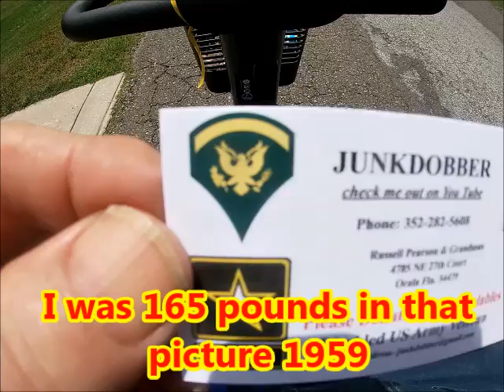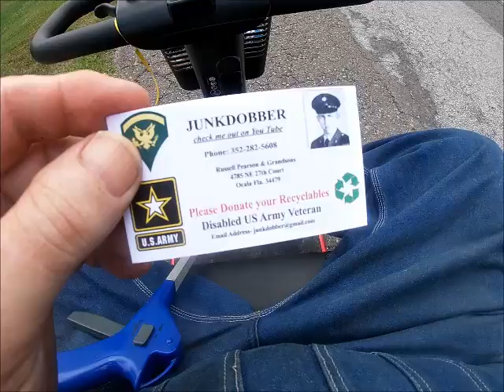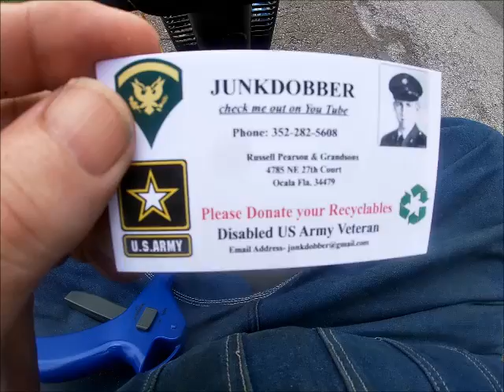I Broke a Woman's Heart Because She Was Wealthy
Back on the road again picking up cans and meeting new folks. Had some time to reflect on a decision I made to break off a relationship with a lady because I was uncomfortable with her wealth and I didn't have two nickles to rub together so to speak.